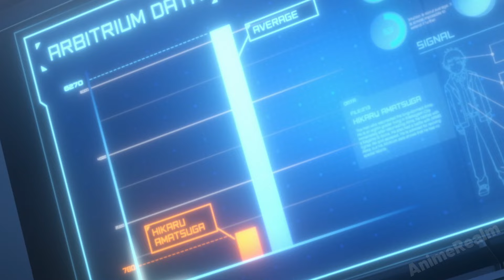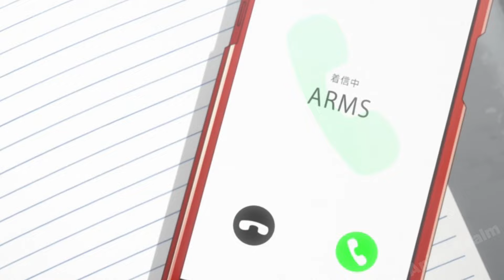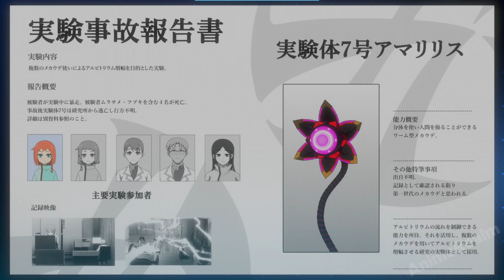Boy Finds Alien Weapon That Merges with Him and Must Hide It from Those Who Seek Its Power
Part 1 00:00
Part 2 8:51
Part 3 21:02
Part 4 34:18
Part 5 47:03
Part 6 57:23
Part 7 1:10:24